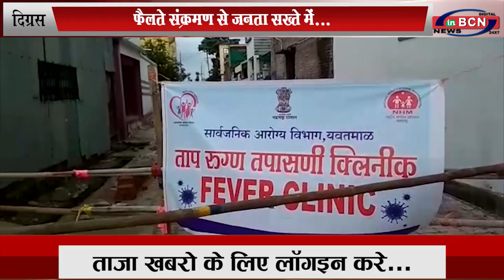फैलते संक्रमण से जनता सख्ते में, नागरीको में भय का वातावरण... INBCN NEWS